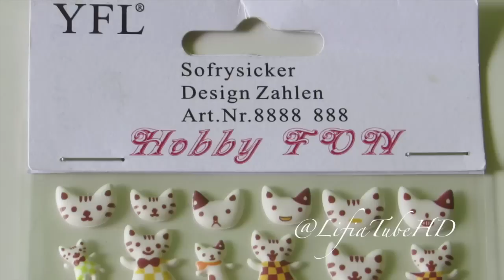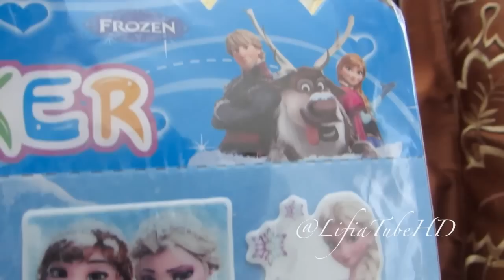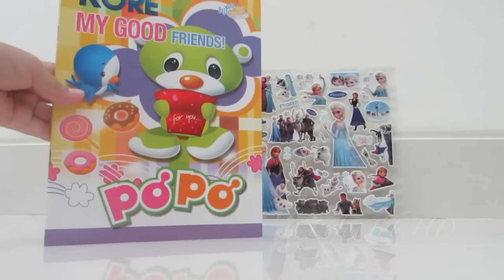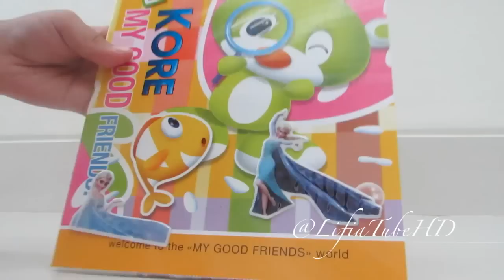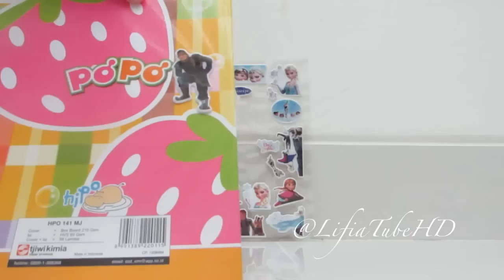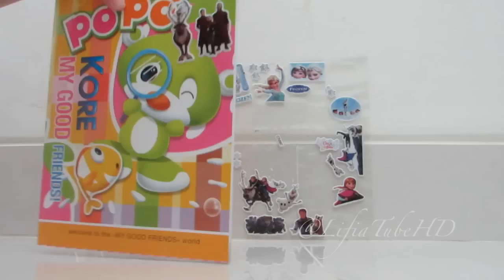Lifia Niala dan Mainan Anak Tempelan Sticker Lucu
Mainan tempelan ini cocok buat anak anak. Aneka bentuk sticker lucu bisa ditempelkan di alat sekolah ataupun alat alat yang biasa kita gunakan sehari hari teman teman, seperti di sendok, gelas, tas sekolah dan lain lain.